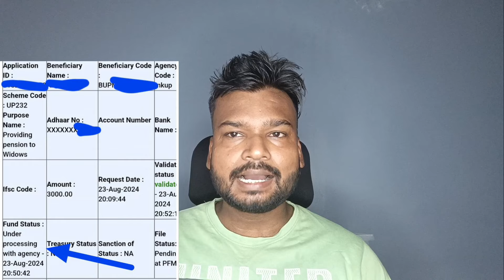आज से विधवा पेंशन का पैसा डालना शुरू | UP Vidhwa Pension Payment Kab Aayega 2024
Title - आज से विधवा पेंशन का पैसा डालना शुरू | UP Vidhwa Pension Payment Kab Aayega 2024